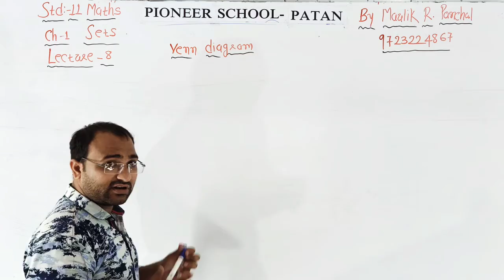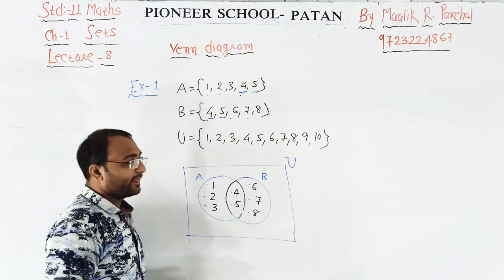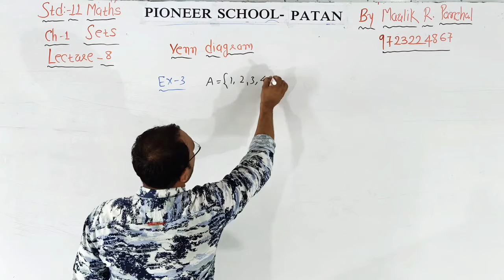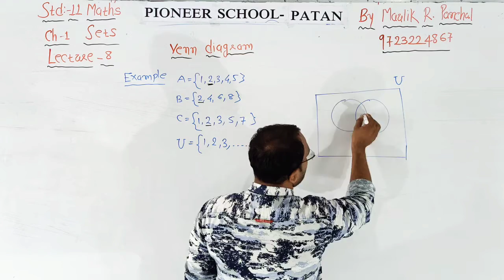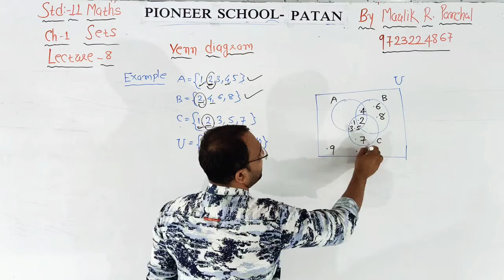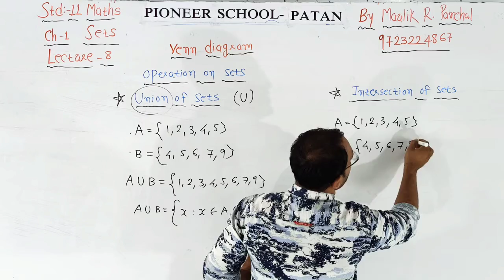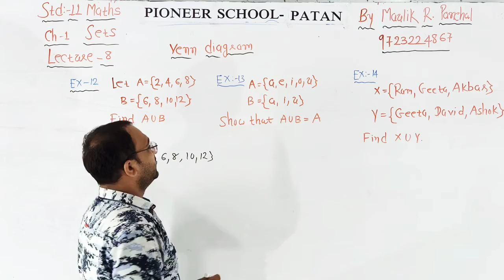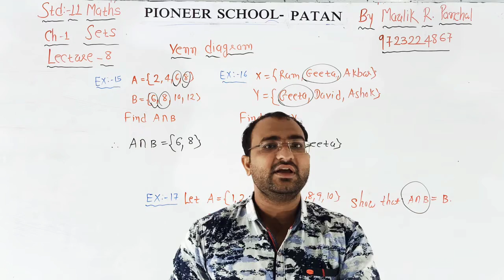Maths Std 11 Chap-1 Sets (L-8)